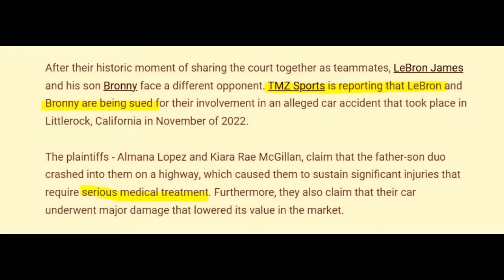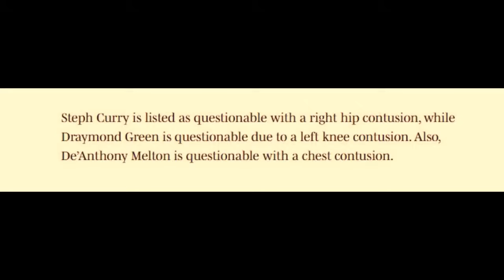Pagtapos ng historic moment, Lebron at Bronny kinasuhan! Naku po Curry at Green injury na agad!